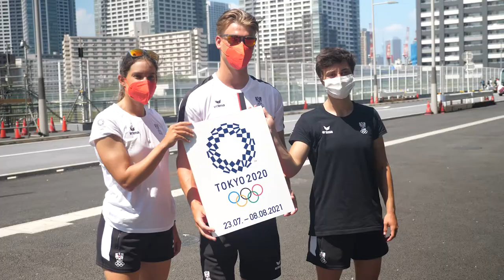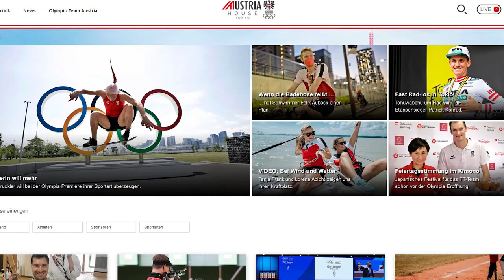Tokyo2020 - Eröffnung der Olympischen Sommerspiele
Heute werden die Olympischen Sommerspiele in Tokyo eröffnet. 75 Athlet*innen aus Österreich kämpfen von 23.07. bis 08.08. um Medaillen in den verschiedensten Wettbewerben. Michael Tauschmann, ÖW Markt Manager Japan, Südkorea und Taiwan, und Florian Gosch, Leitung Marketing ÖOC, sprechen über die Aktivitäten der ÖW und des ÖOC vor Ort und das neue, digitale Austria House